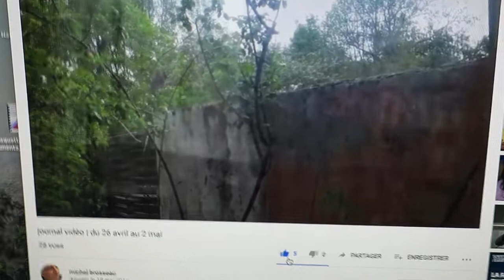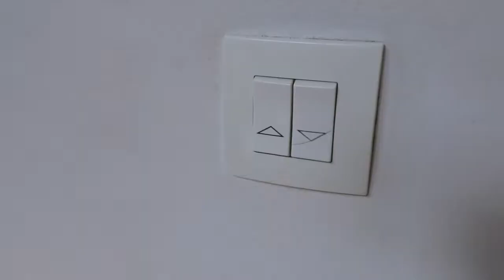Journal croisé 1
Journal croisé, Michel Brosseau, Arnaud de la Cotte